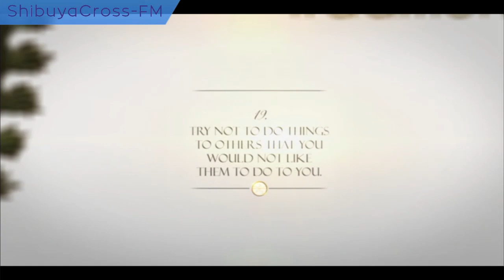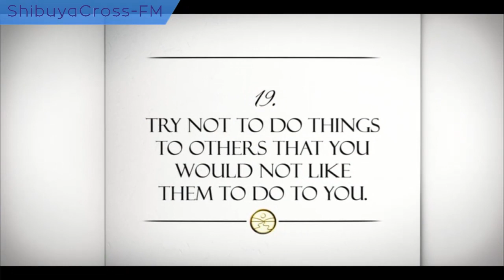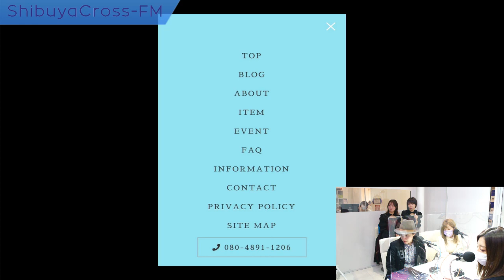【マジカルハッピーShibuyaラジオ】2023.01.04放送分 MC 大橋めりさ 中村敦 黒澤愛吏 ゲスト 東京演劇女子.(林乃菜姫/福島もね) 野田涼(Aixx's 代表)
MC 大橋めりさ

ゲスト 東京演劇女子.(林乃菜姫/福島もね)